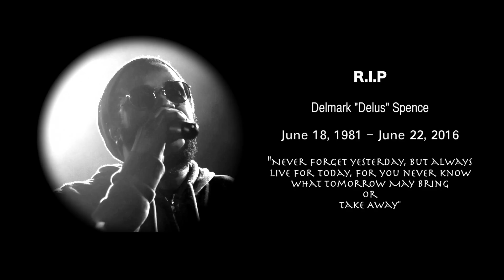Delus - Shit Gets Real |Take 1 / Tape 1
Artiste : Delus
Title : Things Get Real
Label : AJUSTDIVYBZ MUSIC
Director :Dameon Gayle